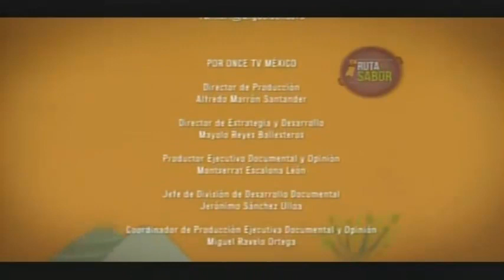3/3 El Mole Poblano, los ingredientes y como se prepara.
El Mole Poblano, los ingredientes y como se prepara. Programa La Ruta del Sabor del Canal 11 IPN